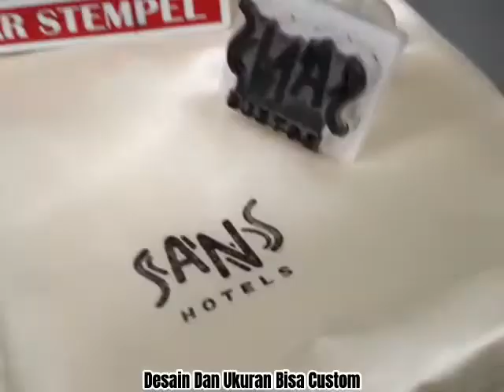TERBARU!!! Stempel untuk Kain Satin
Kepoin tentang produk kami yuk! Bisa klik link dibawah ini atau link di bio yaa! ⤵️

🏡 Kantor Pusat :
 Jl. Banyu Urip Kidul II No. 34b Surabaya (Depan sekolah Antartika)
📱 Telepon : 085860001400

🏠 Workshop 1
Banyu urip kidul II No 34b,
Surabaya

🏠 Workshop 2
Jalan Candi Jago No. 1
Blimbing, Malang

🏠 Workshop 3
Jalan Bungur No. 11B
Lowokwaru, Malang

🏠 Workshop 4
Jalan Penanggungan 45H
(Sunset Cafe)
Mojoroto, Kediri

Happy Shopping🥳